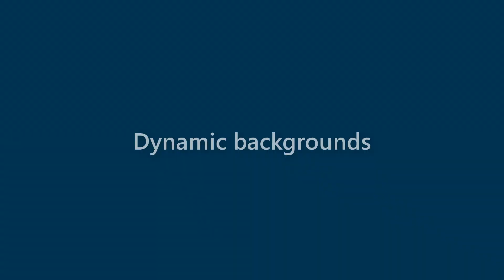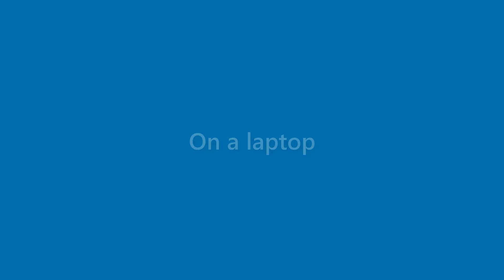Clifton Guzman - appearance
Name Look - Clifton Guzman - appearance. In this video we present "Clifton Guzman" name look and feel in various scenarios.
This video will cover:
How does "Clifton Guzman" look as a personal letterhead?
How does "Clifton Guzman" look on a business card?
How does "Clifton Guzman" look on a computer/laptop screen?
How does "Clifton Guzman" look with different background colors?
How does "Clifton Guzman" look with various fonts?